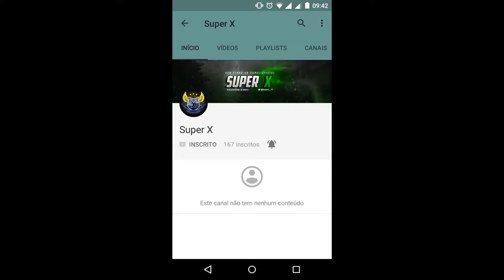FS 15 NOVOS MAQUINARIOS NA FAZENDA #08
FALA GALERA YOU TUBER
AQUI QUEM FALA É O M.K GAMES018 & TUTORIAIS OU MAIKOKE
VENHA ATRAVES DESTES VIDEOS DE JOGOS E TUTORIAIS DEMOSTRA UM
POUCO DOS MEUS HOBBIS PRA VOCÊS E COMPARTINHAR UM POUCO DO
CONHECIMENTO, PESSO QUE COMPARTINHEM E DEIXEM AQUELE LIKE AI
NOS VIDEOS PRA FORTALECER O CANAL.

whatsapp Grupo

SE INSCREVAM E CURTA OS VIDEOS E AS FÃ PAGES PASSEM LA.